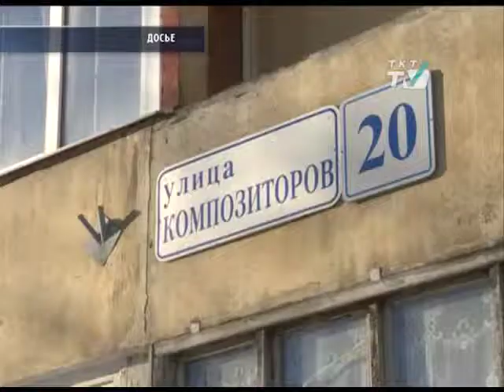Все лестничные марши в доме на Композиторов, 20 к. 1 укрепят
Такие меры специалисты приняли после проверки здания.
tkt-tv.tv